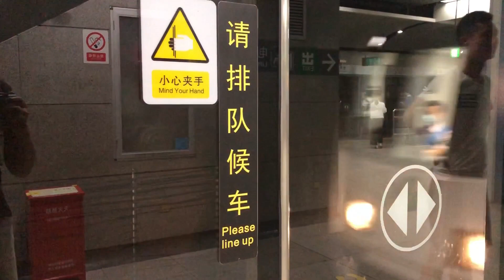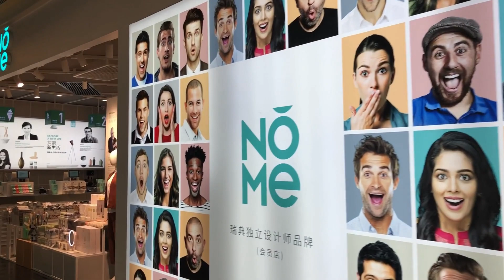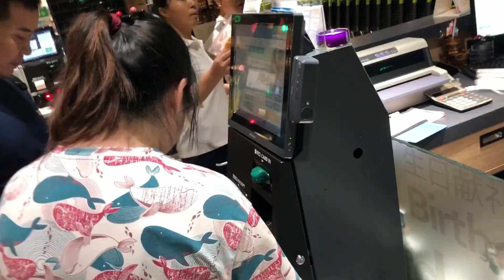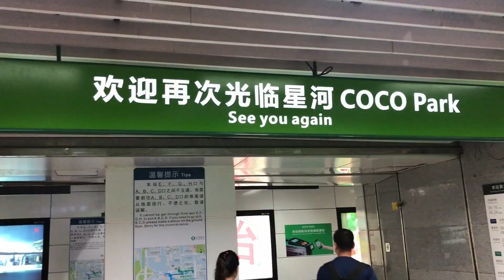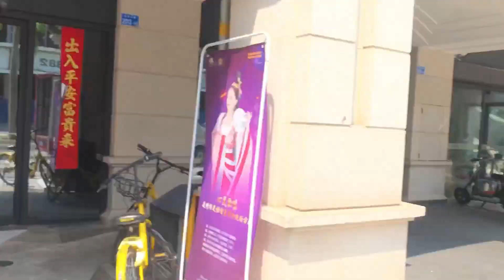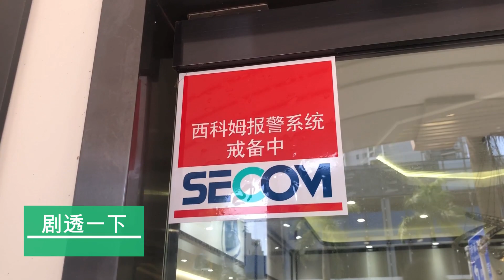Vlog010做苦力︱三个好基友︱一点剧透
去搬店，一身汗。剧透店里到的新货，吼吼